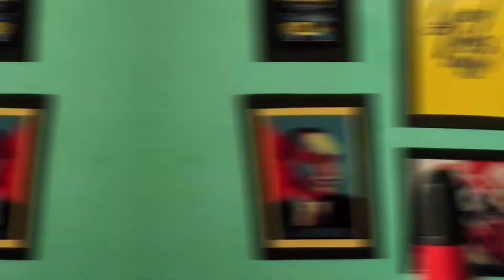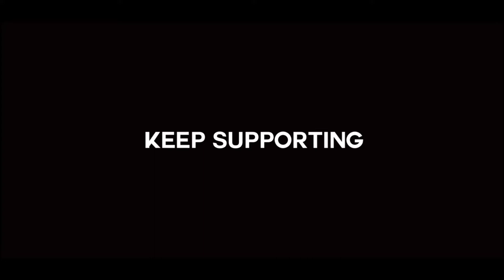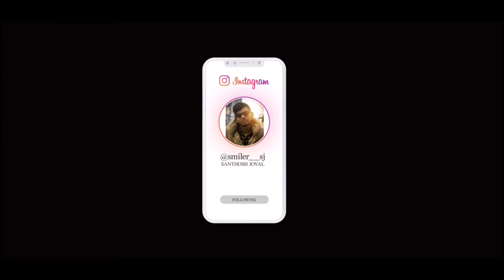Naan Pizhai - Cover By S.SANTHOSH | kaathuvaakula Rendu kaadhal | SANTHOSH MUSICAL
Ready to hear " NAAN PIZHAI " Short cover by S.Santhosh ! From the movie " Kaathuvaakula Rendu Kaadhal" music by ANIRUTH RAVICHANDRAN

Crew
Vocal : S.Santhosh
Mixing & master : S.Santhosh
DOP : Sanjay M